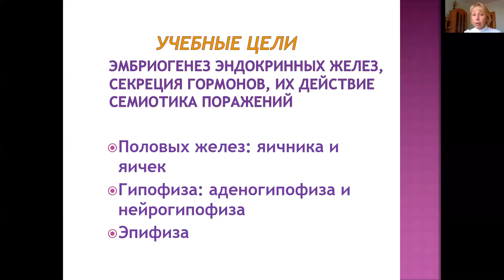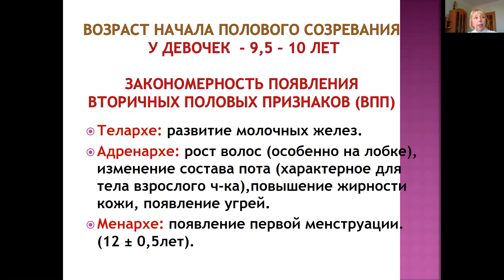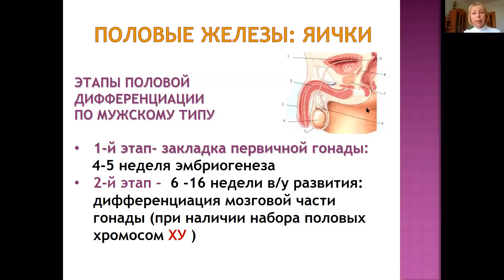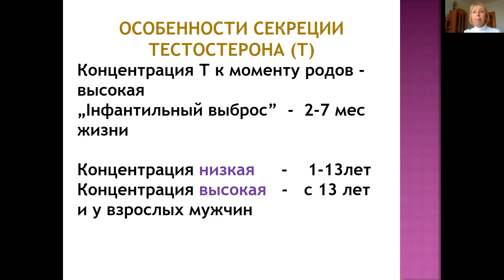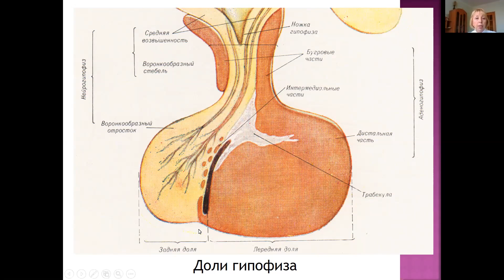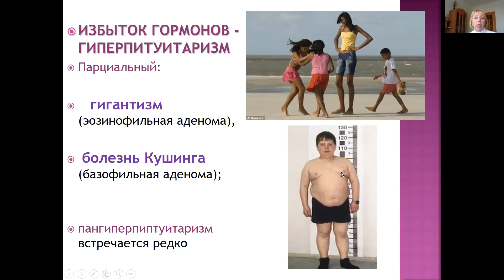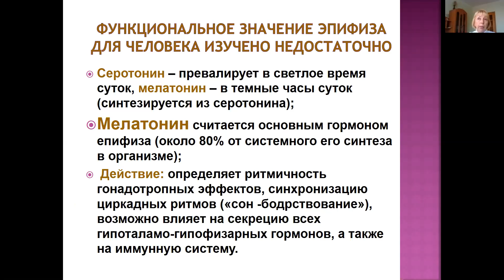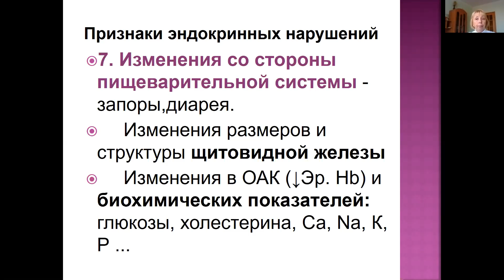АФО и семиотика поражений эндокринной системы ІІ